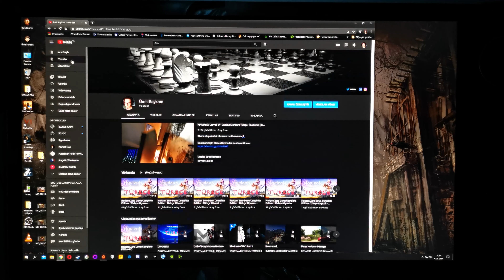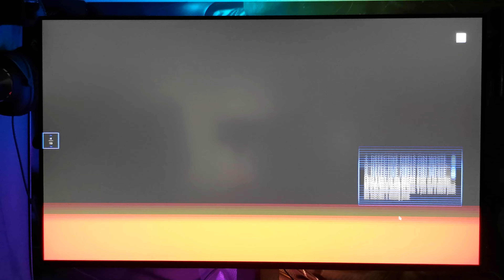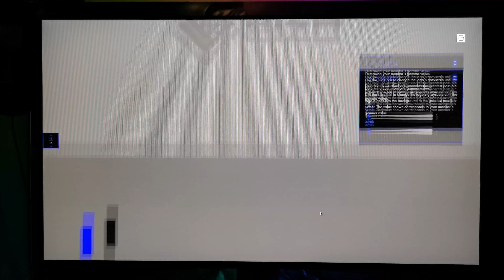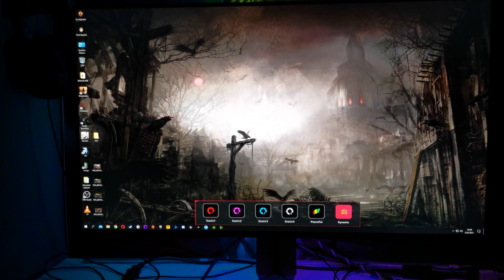LG 27GN950 - B Ultragear 4k Gaming Monitor inceleme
LG 27 GN950 monitörü kullanıcı gözü ile inceleme çalıştım.
Hem Playstation 5, hemde PC için değerlendirdim.
Soru ve görüşlerinizi yorum kısmında paylaşabilirsiniz.
İyi seyirler...

- 27" UHD (3840 x 2160) Nano IPS Display
- IPS 1ms (GtG) 144Hz with VESA DSC Technology
- NVIDIA G-SYNC Compatible with AMD FreeSync Premium Pro
- DCI-P3 98% with VESA DisplayHDR 600